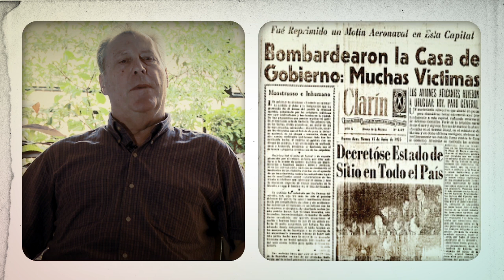Noticias de la infancia, por Mauricio Kartún